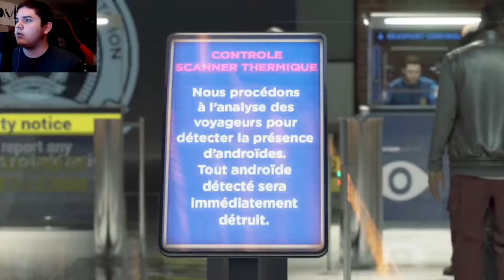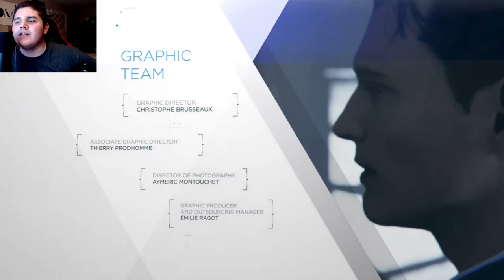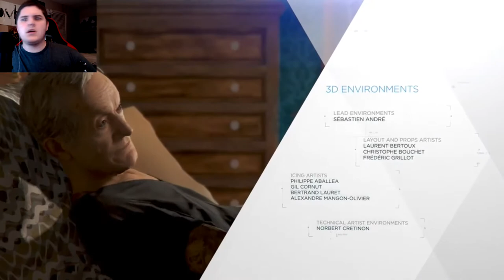Hold On Just a Little While Longer - Detroit Become Human Part 19 (Final)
This is part nineteen and final part of my Detroit Become Human series! I am super excited to play this game!